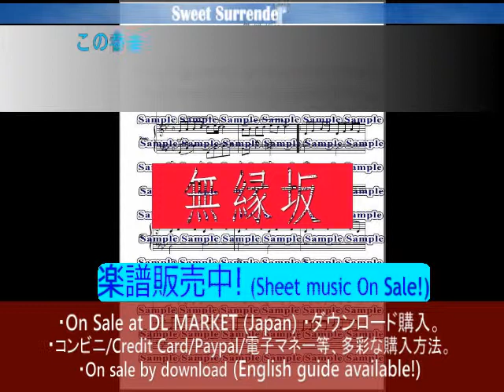「無縁坂」-グレープ/さだまさし-ピアノ弾き語り楽譜-さださまし05/[Grape(Masashi Sada)]-Muenzaka-Vocal,piano score(Sheet music).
✿グレープ/さだまさし さんの名曲「無縁坂」のピアノ弾き語り楽譜です。
✿譜面はピアノ譜ですが、ギターの方も楽しめるようにコードにはギター・ダイアグラムを付けました。
✿A4サイズ縦。譜面＋単独歌詞　計５ページ。・譜面を見易いように、一段落３小節表示で大き目にしてあります。
✿Jasrac申請済。
◆試聴の演奏は、この楽譜をそのままPCで演奏させたものです。

✿Grape/Masashi Sada's  "Muenzaka". This is a piece of piano accompanimenｔ score(sheet music).
✿Sheet music with lyrics ５ pages.